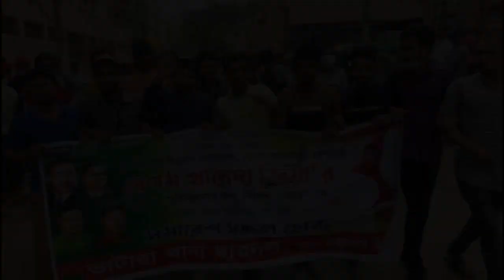দেশনেত্রীর সুচিকিৎসার দাবীতে ঢাকার বাইরে দেশব্যাপী ছাত্রদলের বিক্ষোভ সমাবেশ এর খণ্ডচিত্র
বিএনপি চেয়ারপারসন এবং সাবেক প্রধানমন্ত্রী দেশনেত্রী বেগম খালেদা জিয়ার মুক্তি এবং বিদেশে সুচিকিৎসার দাবিতে দেশব্যাপী জাতীয়তাবাদী ছাত্রদলের বিক্ষোভ সমাবেশ কর্মসূচি পালিত হয়েছে। এখানে তার কিছু ভিডিও দেয়া হলো।